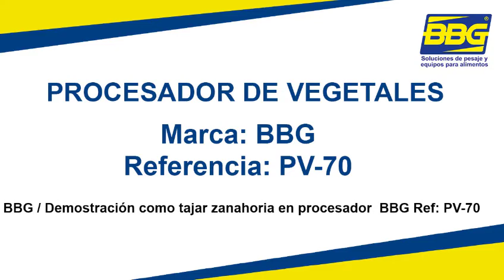BBG / Demostración como tajar zanahoria en procesador de vegetales BBG Ref: PV-70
▪ Estructura y boquilla en aluminio
▪ Construido en aluminio anodizado
▪ Parada de emergencia
▪ Motor de 0,75HP a 110V / 60hz
▪ Cabezal de alimentación inclinado
▪ Tubo  de alimentación para productos largos
▪ Sensor de seguridad  tapa superior
▪ Incluye DOS discos básicos (Rallar o tajar) pisón y cepillo.